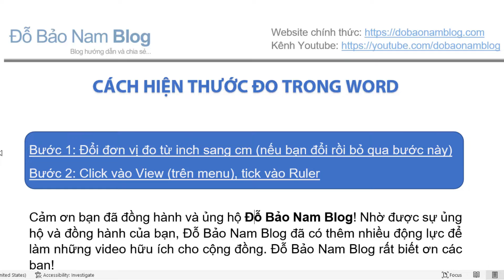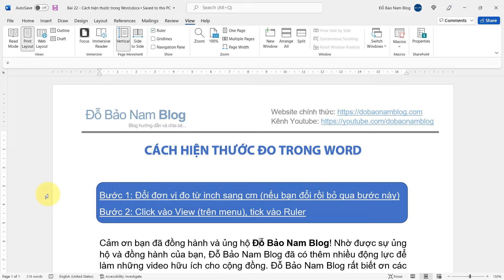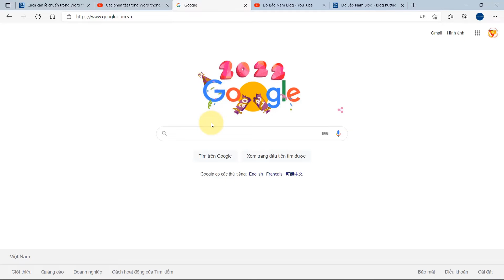Cách hiện thước đo trong Word 2021, 2019, 2016, 2013, 2010...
Cách hiện thước đo trong Word, cách bật thanh ruler trên Word các phiên bản như Word 2021, 2019, 2016, 2013, 2010... để bạn thuận tiện cho việc căn chỉnh văn bản.

Trên các phiên bản Word khác nhau, cách mở thước đo trong Word đều được thực hiện tương tự nhau. Bạn chỉ cần vài thao tác chuột để bật thanh ruler. Vậy, đó là những thao tác nào? Mời bạn đón xem trong nội dung video này. Xin cảm ơn!

Cách hiện thước trong Word 2021, 2019, 2016, 2013…
00:00 Mở đầu video
00:30 Bước 1: Đổi đơn vị đo sang cm
01:10 Bước 2: Mở thước trong Word
Trong trường hợp nếu đơn vị đo trong Word của bạn đã được chuyển sang cm, bạn có thể bỏ qua bước 1. Như vậy, thao tác lấy thước càng trở nên đơn giản hơn. Bạn chỉ cần vài thao tác để hiện ruler trong Word 2010, 2013, 2016, 2019, 2021…